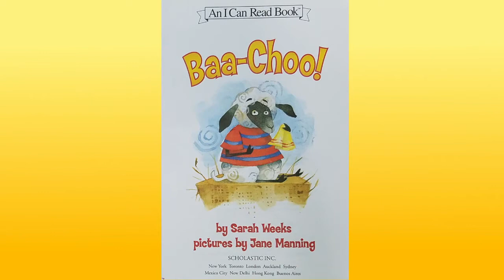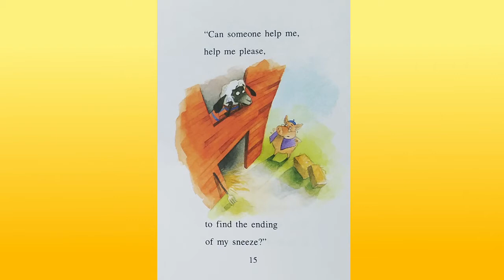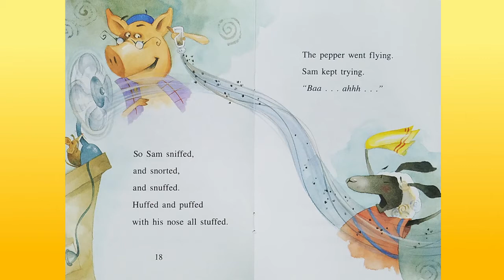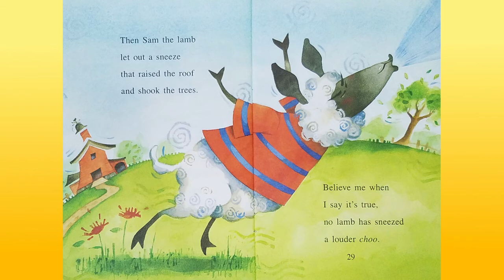Children's Books Read Aloud: Baa-Choo! by Sarah Weeks │ Once Upon A Story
Today's children's book read aloud is Baa-Choo! by Sarah Weeks on Once Upon A Story. Perfect for preschool storytime.

Sam the lamb has a problem: he can't find the ending to his sneeze!

Baa-Choo! by Sarah Weeks. Illustrated by Jane Manning. Scholastic, Inc. 2004.

Production Notes:
Video: Samsung Galaxy S7 Edge
Audio: Tascam DR-05
Lights: LimoStudio
Green Screen: LimoStudio